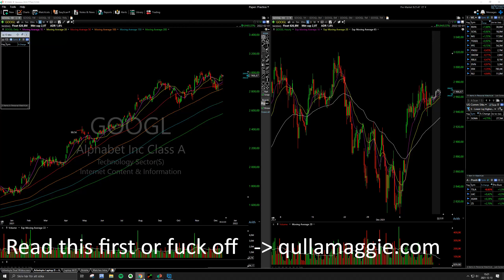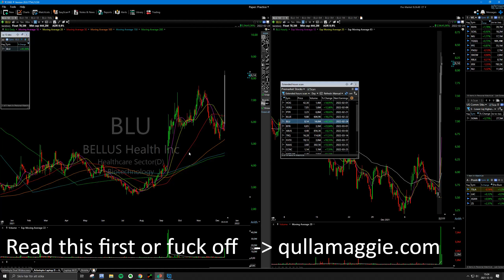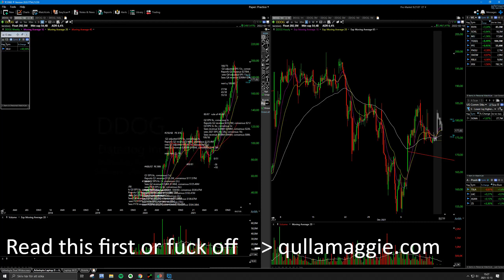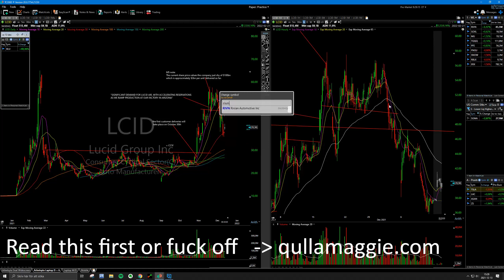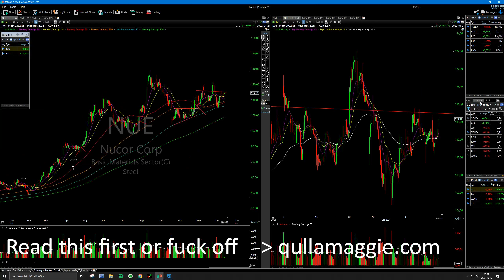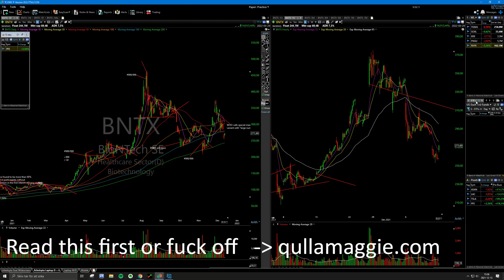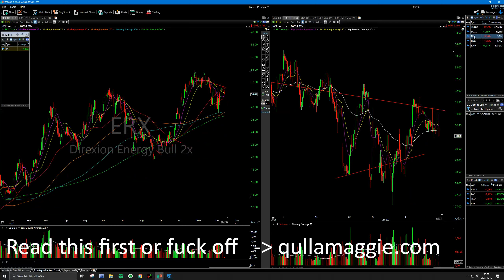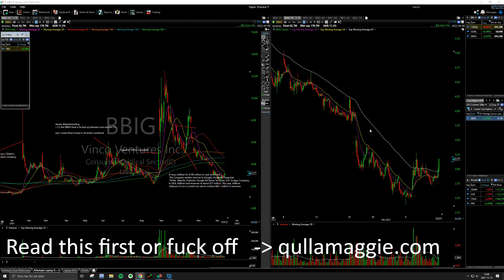Patience is King!